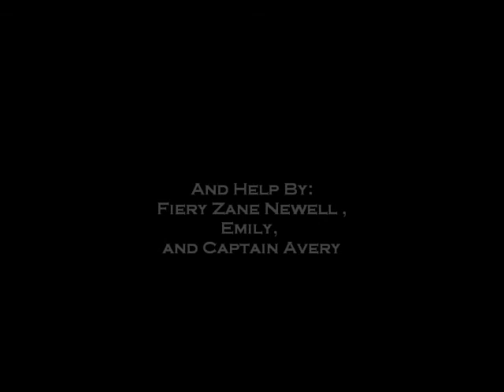My Pirate101 Trailer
My very own Pirate101 Trailer handcrafted by me!

Hope you enjoy and don't forget to leave a comment or like! :)